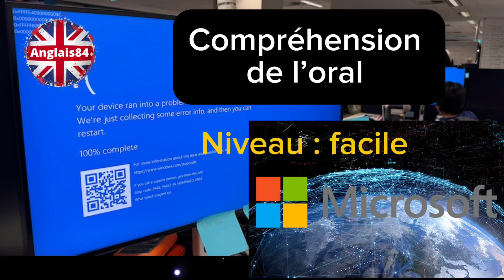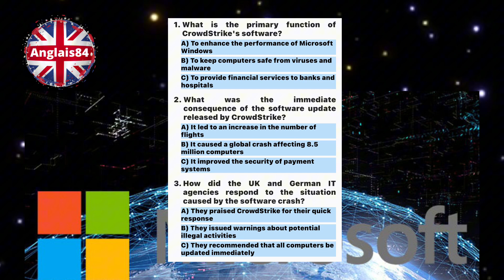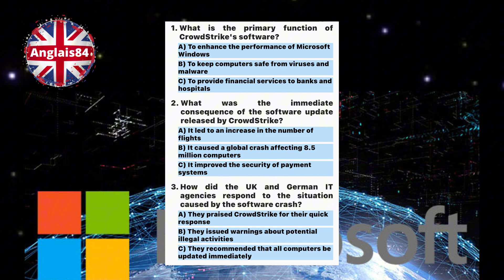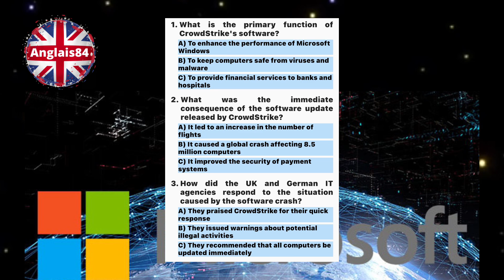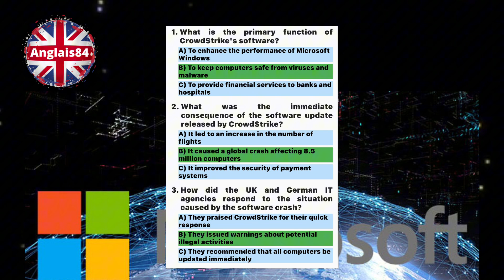Compréhension de l’anglais. Compréhension de l’oral. Niveau facile. Bug.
Compréhension de l’oral 🇬🇧. Niveau facile.